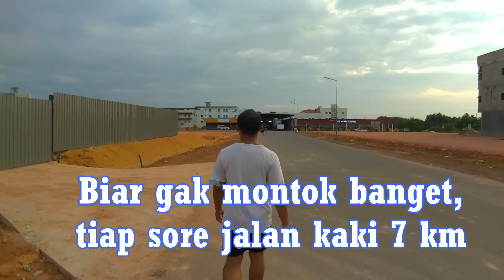Pisang Urap Mumet: Bentuke Mirip Klepon, Rasane Mirip Kolek